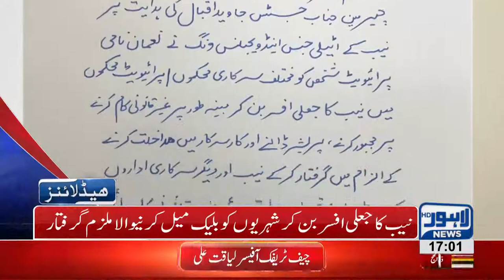05 PM Headlines Lahore News HD 30 August 2018